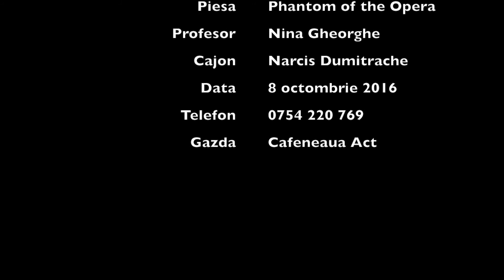Phantom of the Opera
Luca Alexandru (11 ani)
Serata de jazz si muzica de film
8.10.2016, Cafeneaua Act